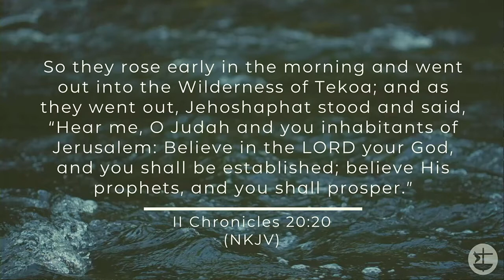RE-DIG THE WELLS OF REVIVAL | DR. Joshua Paul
Wonderful Word on Redigging the wells of revival. Message preached in International Bible Church on Feb 20. At Dover, New Hampshire.

Follow Dr. Joshua Paul on instagram, FB, Youtube, etc

if you are led by the Holy Spirit in your heart to sow into this prophetic ministry please feel free to check in to his website joshuapaul.in

or google pay.

blessings!